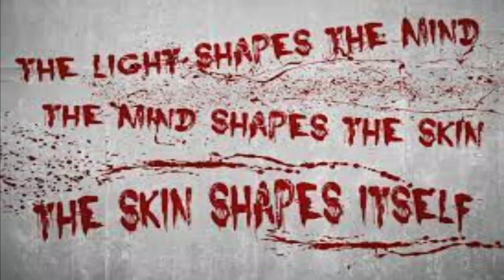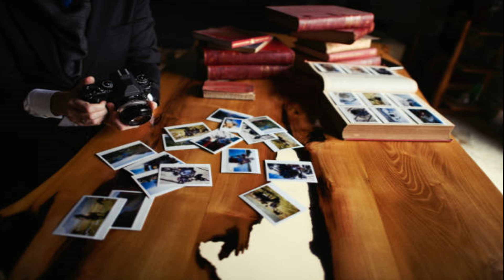THE HUNTED HAWTHORNE MANOR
The Haunting at Ravenwood Manor is a spine-tingling horror story that follows the terrifying ordeal of four friends who accept a mysterious invitation to spend a night in an abandoned mansion. Little do they know that the mansion is haunted by the restless spirits of a sinister family who practiced dark magic and sacrificed innocent lives. As the night progresses, the friends encounter horrifying phenomena and discover the dark secrets of the manor. They soon realize that they are trapped and must find a way to escape before they become the next victims of the curse. The story is divided into seven parts, each with a suspenseful cliffhanger that will keep you on the edge of your seat. The Haunting at Ravenwood Manor is a thrilling and chilling tale that will make you think twice before entering a haunted house.